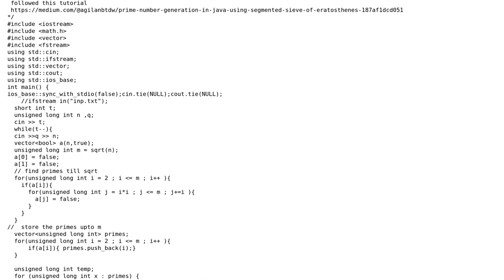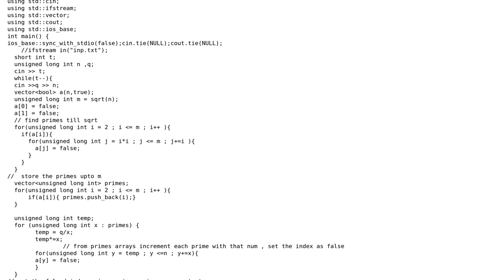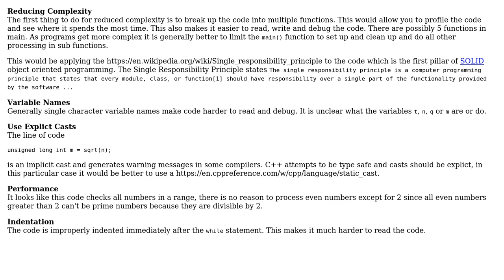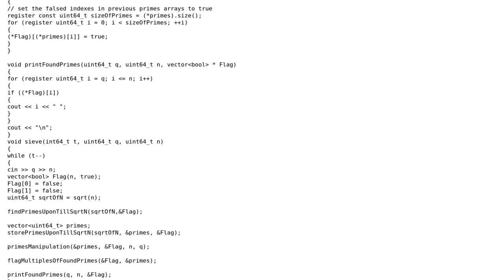Segmented Sieve Spoj (2 Solutions!!)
Segmented Sieve Spoj

With thanks & praise to God, and with thanks to the many people who have made this project possible! | Content (except music & images) licensed under CC BY-SA | Music | Images & others | With thanks to user Syntax Hacker user pacmaninbw user der bender and the Stack Exchange Network Trademarks are property of their respective owners. You are responsible for your own actions.